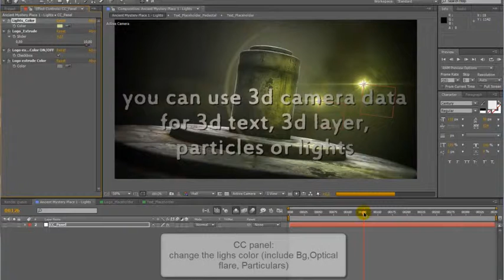After Effects Project Files - Ancient Mystery Place - Cinematic Logo Reveal - VideoHive 7808394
Ancient Mystery Place is an ideal After Effects project for your intro opener.This fabulous secret treasure temple or pharaoh's tomb looks like the hidden places of the legendary Indiana Jone... (logo-stings) Read more